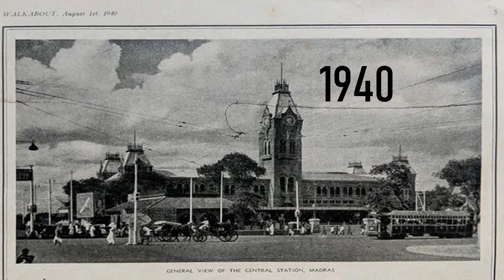Chennai Central Railway Station Images (1870 - 2023)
Next Video - Evolution of Cars